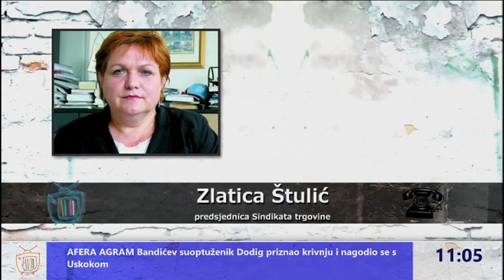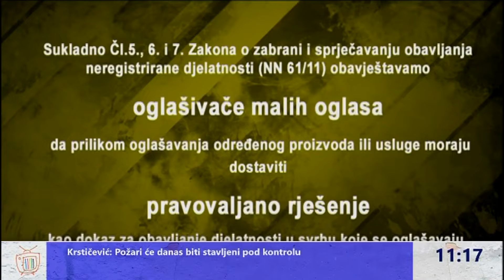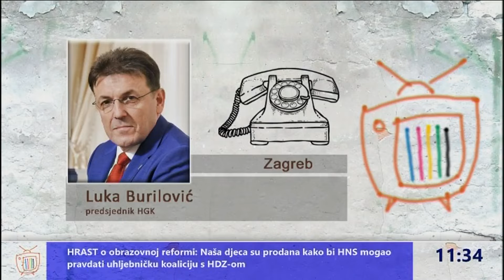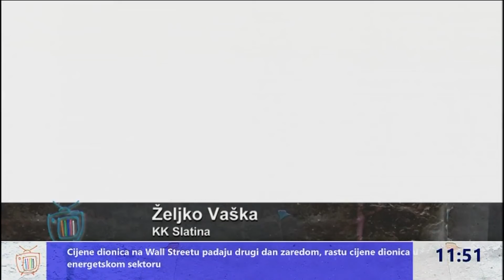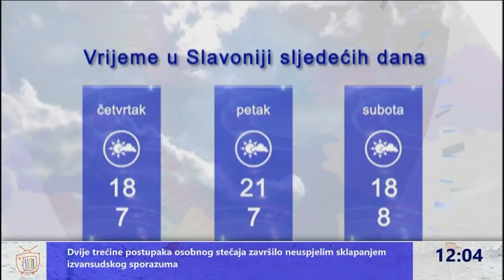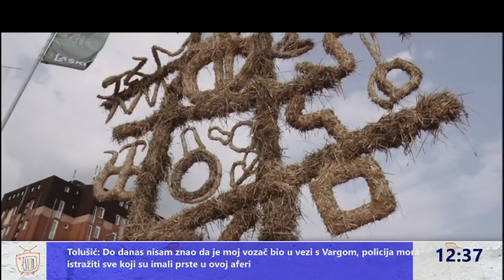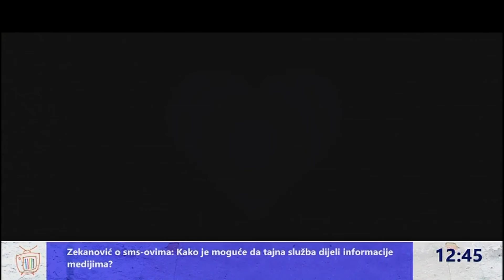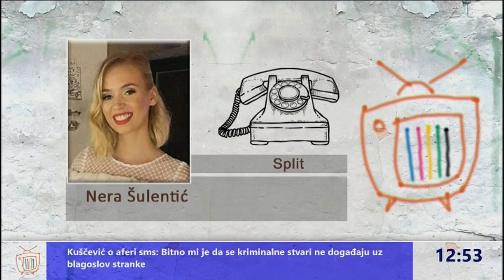Dnevni divan 26.09.2018.